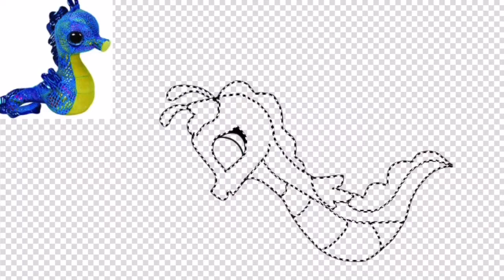Neptune speedpaint [OLD]